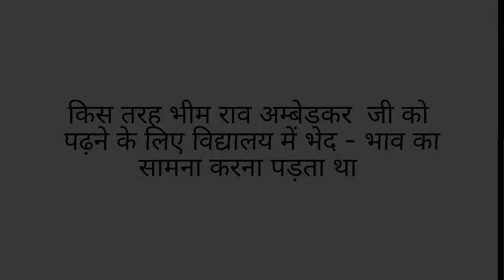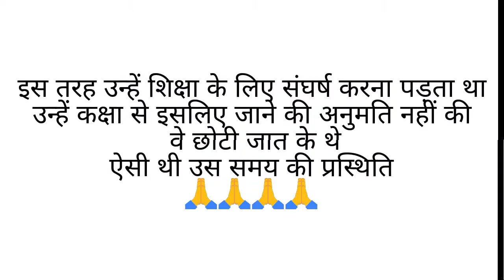भीम राव अम्बेडकर जी के जीवन पर आधारित नाटक करते प्राथमिक विद्यालय के बच्चे